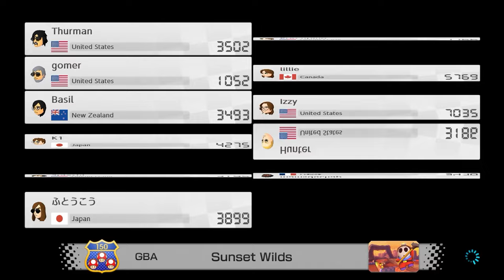Mario Kart 8 Deluxe in 2024 is CRAZY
In this video, I played Mario Kart 8 Deluxe Online. I just got three stars on every cup in 150cc, so I decided to give myself a challenge. And a challenge it was...